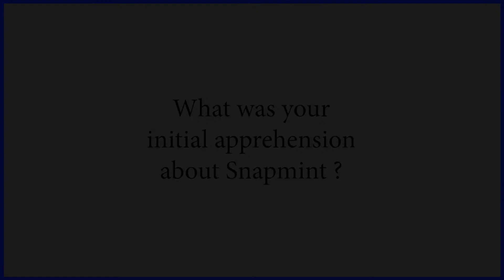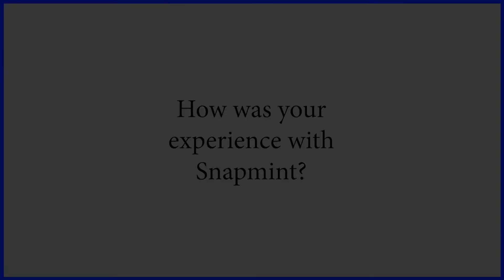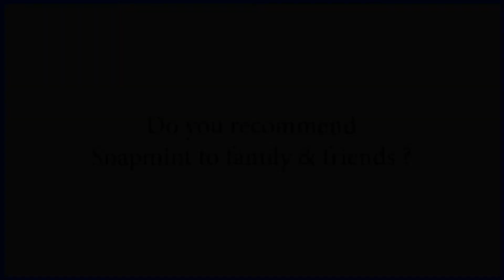Customer Reviews: Vikas Govind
In our customer reviews series, we speak to one of our returning customers - Arjun Singh about their journey with Snapmint - right from discovering the app to their apprehensions to customer delight.